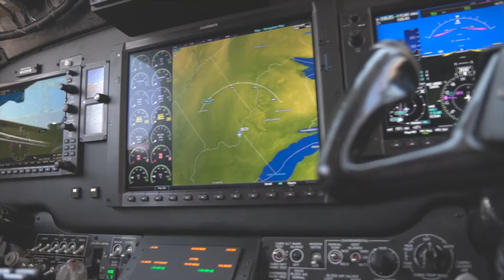Canada SECRETLY Test NEW King Air 350ER Aircraft!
The first of three manned reconnaissance aircraft that Canada intends to purchase has been delivered.

On February 23 the Department of National Defense  of Canada announced that it had acquired a modified Beechcraft King Air 350ER twin turboprop aircraft.